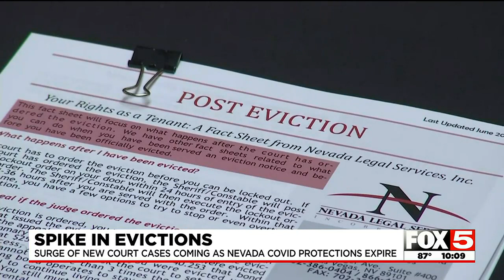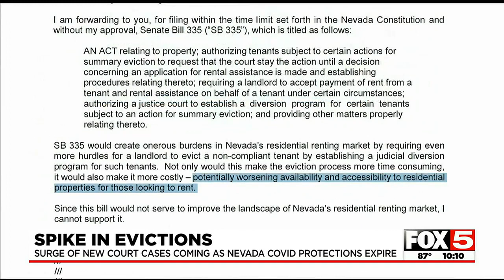Surge of evictions coming to Las Vegas Valley after protections expire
Since a crucial COVID-19 protection expired in June, landlords can proceed with evictions, even though a tenant applied for aid.
STORY: about:blank